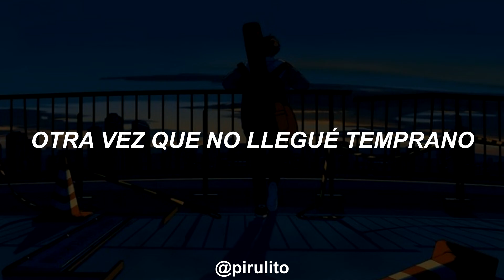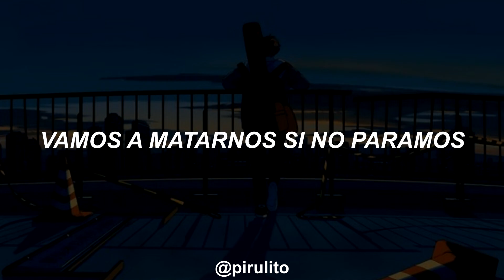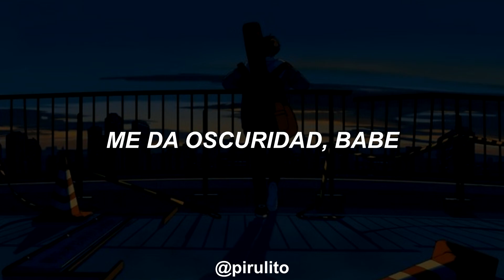Tiago PZK - Noches de Soledad // Letra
Tiago PZK - Noches de Soledad ft. Asan, Khea (Visualizer Oficial)

Idea original Tiago PZK · Facundo Ballve · Nicolás Ballve
Una producción de Anestesia Audiovisual.
Dirigido por Facundo Ballve.
Protagonizado por Ámbar.